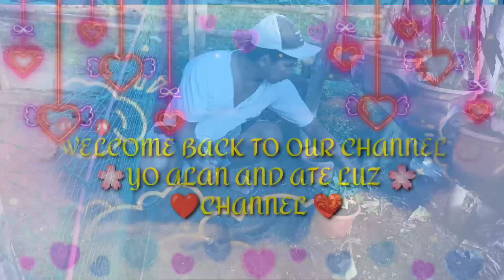UPDATE SA AMING MGA TANIM NA GULAY